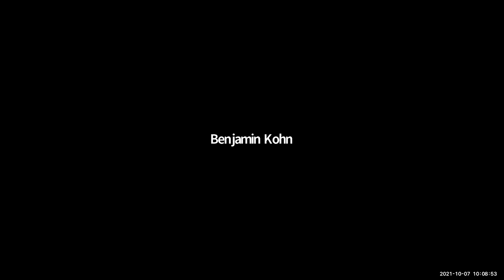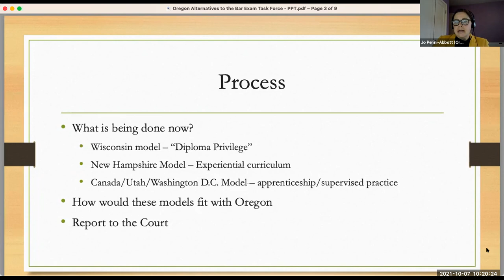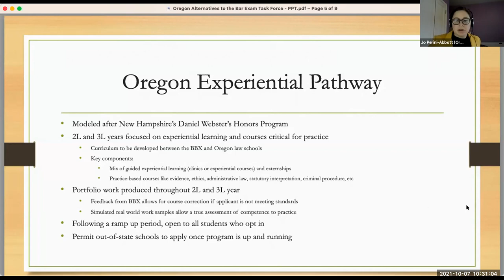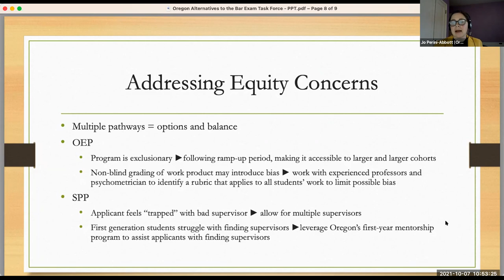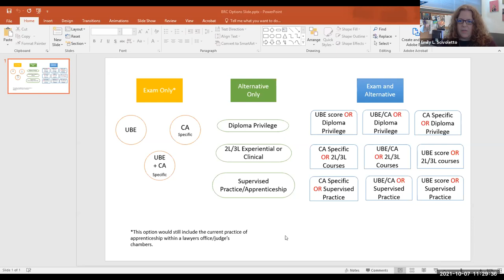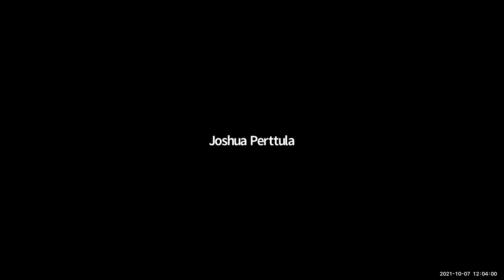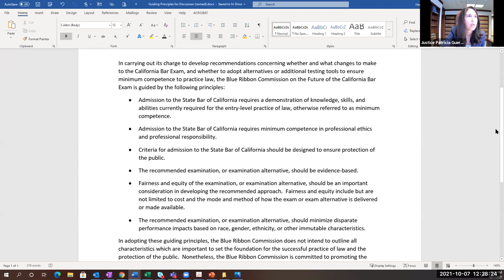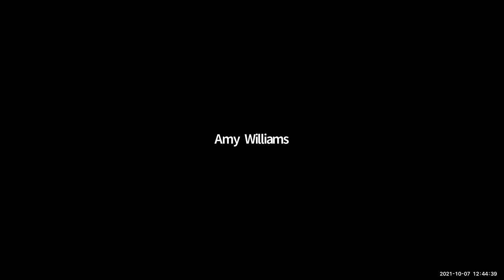Blue Ribbon Commission on the Future of the Bar Exam 10-7-21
BLUE RIBBON COMMISSION ON THE FUTURE OF THE BAR EXAM MEETING
10:00 a.m.–1:00 p.m.

Time Stamps
00:01:20 Meeting Goals
00:04:46 Call for Public Comment
00:09:22 Report from the Oregon Alternatives to the Bar Task Force: A Discussion of Alternatives to a Traditional Bar Exam
01:25:12 Discussion of Next Steps
02:26:45 Adoption of Mission Statement
02:42:01 Adjourn